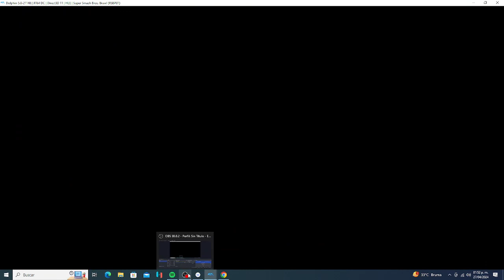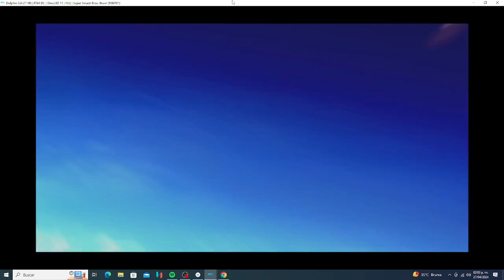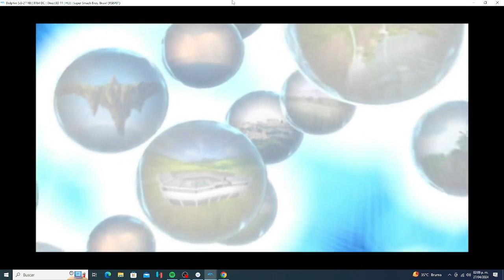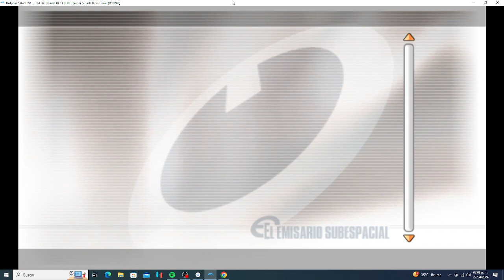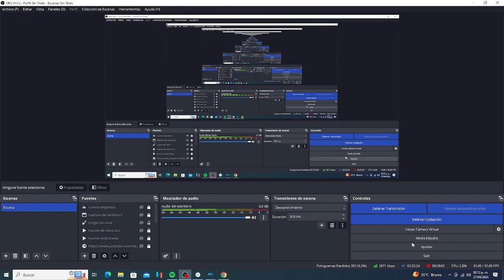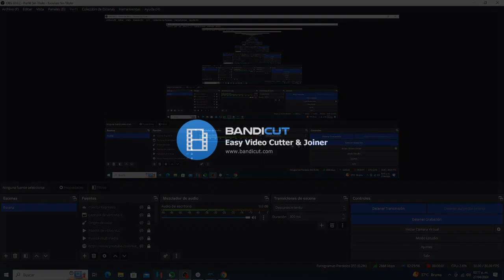Super Smash Bros Brawl - Subespacio semifinal